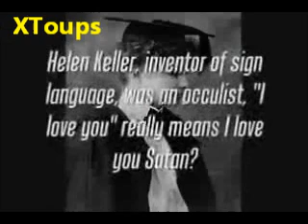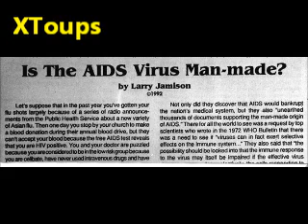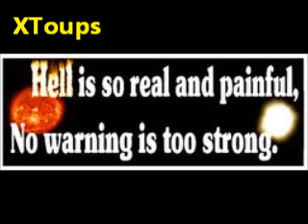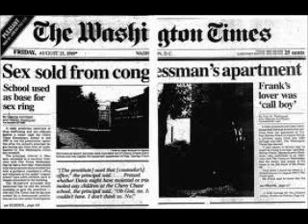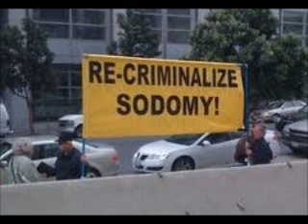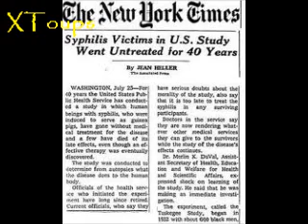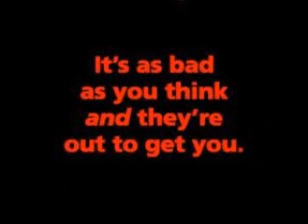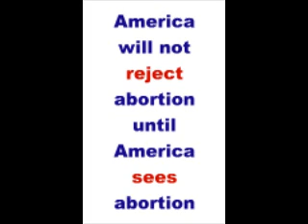Ron Paul|Texe Marrs: Freemasonry? Satanism?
"Controlled Opposition" gatekeeper Freemason "Texe Marrs" "Ron Paul" baphomet "Satanic Symbol" "alien invasion" "William Cooper" "Alien Deception" 2012 UFO "new world order" "North American Union" Illuminati Yahweh God Jesus Christ Savior Lord Messiah "Art Bell" Roswell "David Icke" homosexuality homosexual sodomy sodomite Christian Rahm mason masonic "Inside Job" 9-11 9/11 CIA Mossad "Glenn Beck" OKC Newt elenin nibiru "Planet X" comet gay "Gay Marriage" HIV AIDS STD "Same Sex Marriage" "Dieux Du Stade"